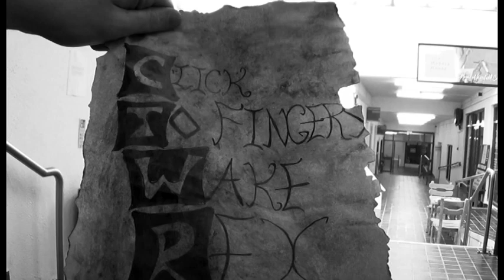No C.G. I. were harmed in the making of this film | Arduino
The adventure movie is no longer with us. Gone the days of King Kong 1933  and Ray Harryhausen flicks. Everyday props are a thing of the past , now C.G.I rules the world.